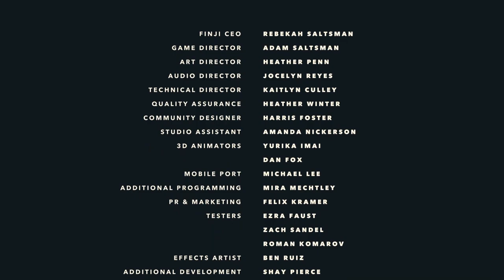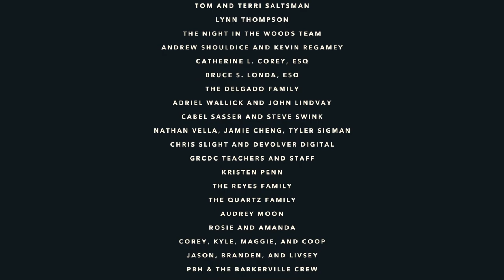Basin and Ending - Full Playthrough - Part 4 - Overland Full Release Gameplay [Let's Play]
We are going to do a full playthrough of Overland all the way to the end if it kills us.

Make the most of a terrible situation. See things no one was meant to see. Survive - barely.

Overland is squad-based survival strategy game with procedurally generated levels set in post-apocalyptic North America. Every random level is full of close calls and hard choices, even though the interface is approachable and easy to learn. Manage fuel supplies, weapons, and other items by making the right choices on the procedural roadmaps. Overland is a road trip straight into the heart of the cataclysmic event that changed the Earth forever.

In Overland, players guide an evolving cast of survivors on a road trip through a ruined continent. To survive the trip, players scavenge for fuel, weapons, and other supplies to help them keep moving and protect themselves from the strange, sound-sensitive creatures roaming the remains of North America.

Encounters in Overland are randomly generated. No two situations are ever the same. Players need to keep an eye out for dangerous surprises, unexpected outcomes, and hidden rewards. Should you save up fuel for that long detour up ahead? You can find solid upgrades there, but stockpiling gasoline is a risky maneuver. What do you do when there's only one seat left in the vehicle? Do you take a healthy passenger with no particularly useful profession? Or do you try to save the wounded specialist?